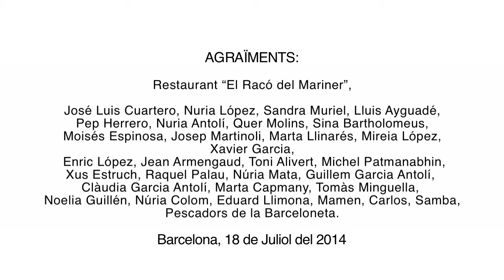Xavier Garcia, Eyewear design- Barcelona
Idea original: Nuria Antolí, Realització: David Panxa Fàbregas, Jordi Fàbregas, Producció: Txell Bonet. Cançó: "A tot color", Els Catarres - Música Global.

Xavier Garcia presenta la nova col·lecció de montures per l'edició SILMO 2014 en un dinar de germanor entre treballadors, col·laboradors i amics al restaurant "El Racó del Mariner" a Barcelona.

Xavier Garcia presenta su nueva colección de monturas para la edición del SILMO 2014 en una comida familiar entre trabajadores, colaboradores y amigos, en el restaurante "El Racó del Mariner" en Barcelona.

- 18/07/2014 -